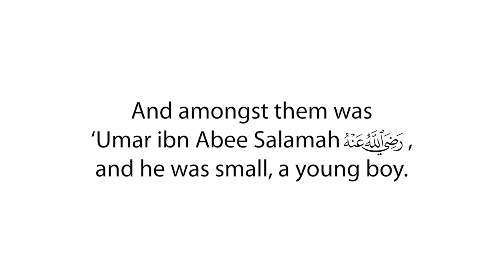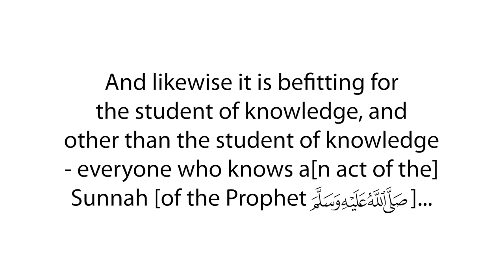No, you’re not a scholar, but you have some knowledge - Shaykh Ibn ‘Uthaymeen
Shaykh Ibn ‘Uthaymeen: “And likewise it is befitting for the student of knowledge, and other than the student of knowledge - everyone who knows a[n act of the] Sunnah [of the Prophet ﷺ] - then it is befitting that they explain it [to the people] in any gathering. And don’t say “I am not a scholar.” Yes, you are not a scholar, but you have [some] knowledge. [Remember], the Prophet ﷺ said...”